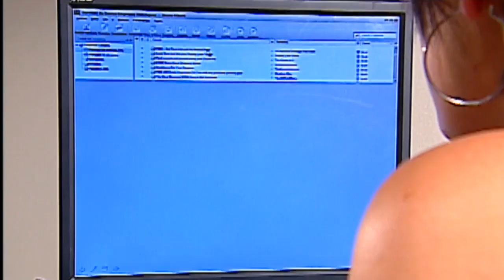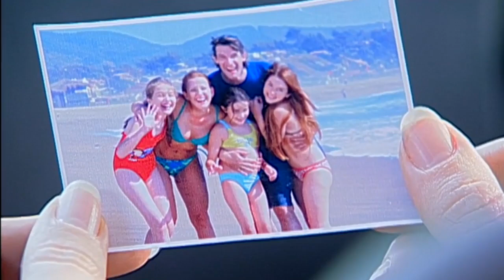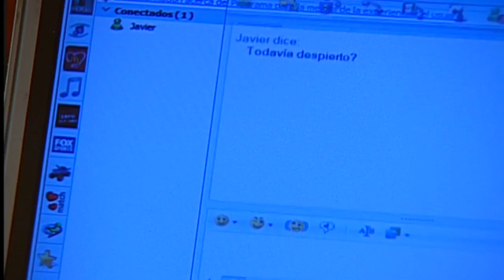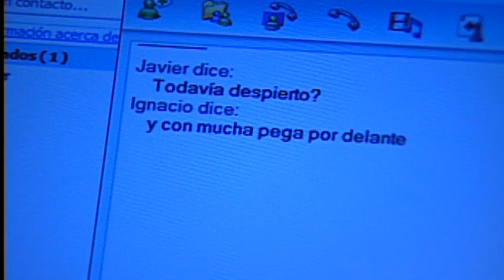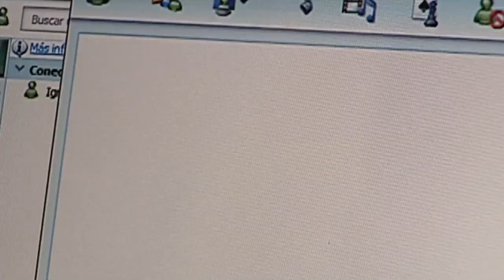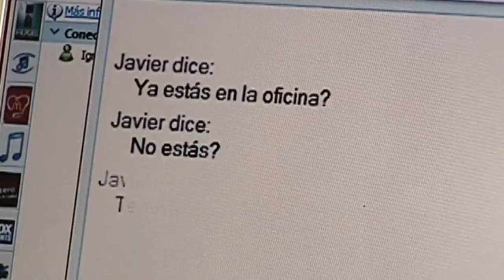No he dejado de quererte | ¿Dónde está Elisa? - T1E58